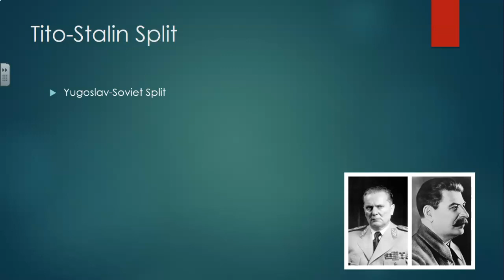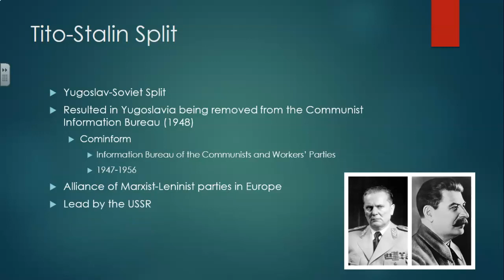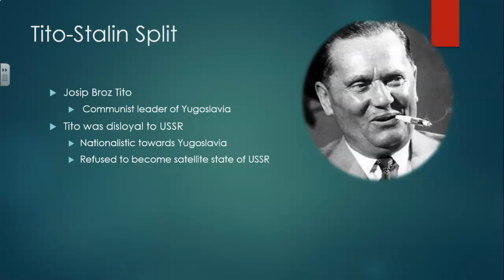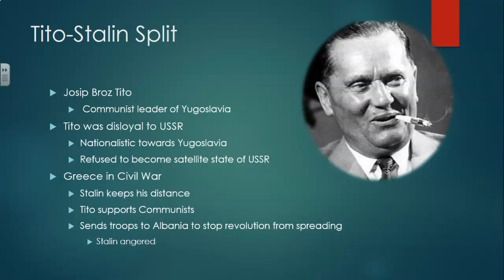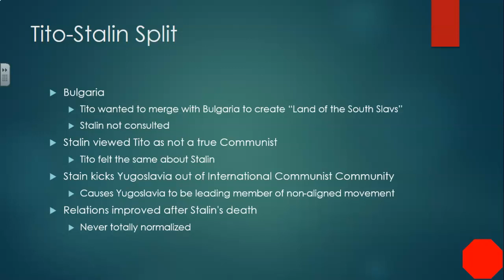The Cold War: Tito-Stalin Split